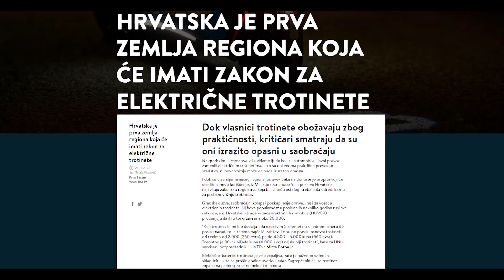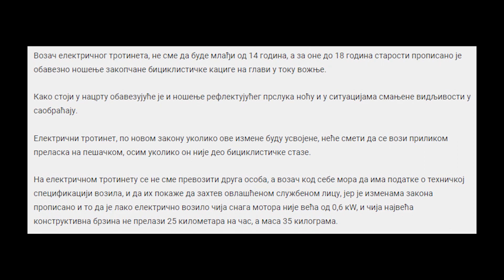Oduzimanje vozila za najteže prekršaje?